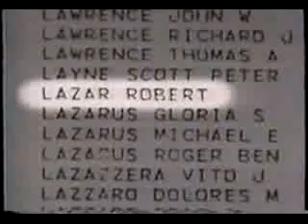Bob lazar Ufo scientist at area 51